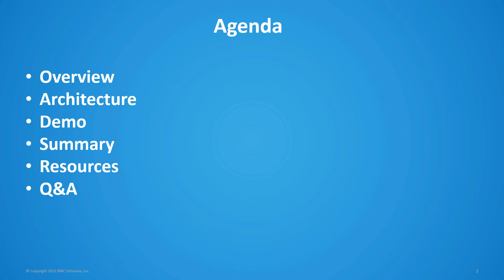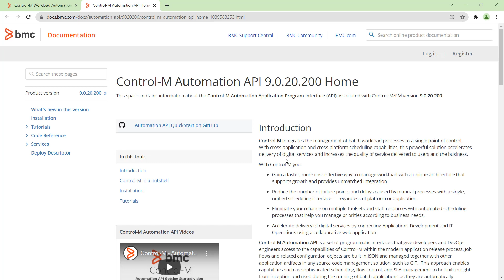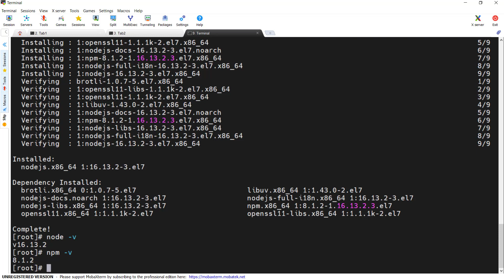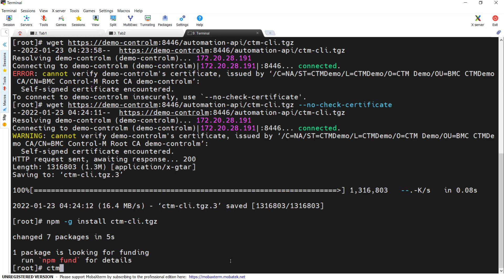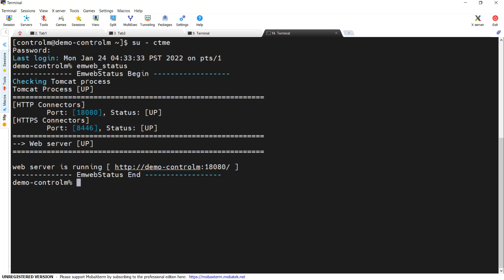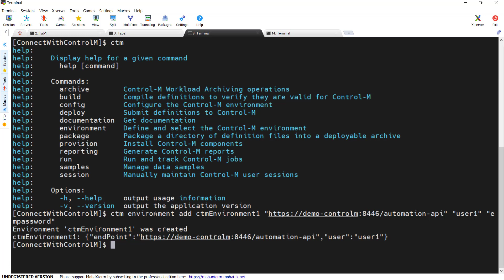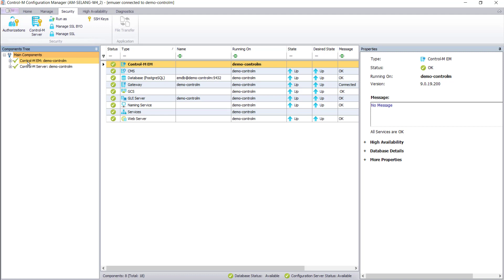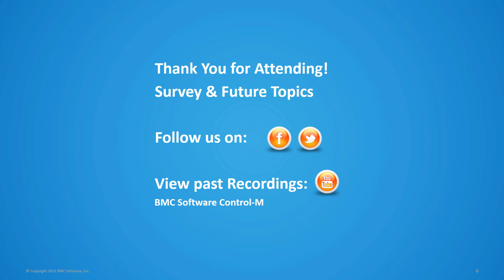CWCM: Control-M Automation API CLI Client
This webinar covered the actions that need to be taken post installation of the Automation API CLI client to setup and configure Control-M environments. The CLI client is used to access the features that Control-M Automation API offers.

• Technical Overview of the API client
• Configuration
• Troubleshooting